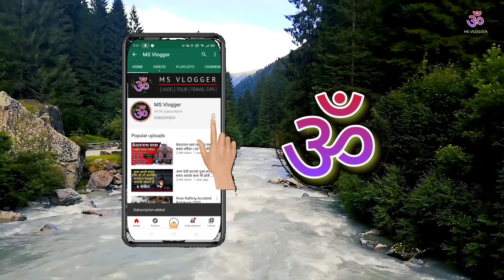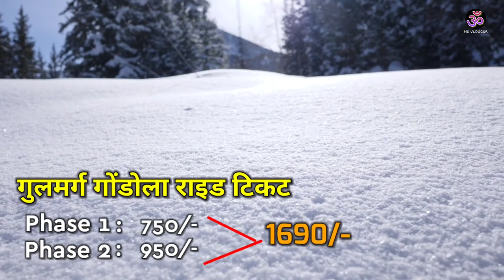Kashmir tourism | Budget Tour | Srinagar, Gulmarg Budget Tour Itinerary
1 - Kashmir tourist spots,
2 - Kashmir tour,
3 - Kashmir tour package,
4 - Kashmir tourist places,
5 - Kashmir tour plan,
6 - Kashmir tour package cost,
7 - Kashmir tour guide,
8 - Kashmir Tourist Lodge,
9 - Kashmir tourist,
10- कश्मीर टूर,
11 - how to reach Kashmir
12- best time for Kashmir tour
13- cheap and best hotel in Kashmir
14 - Kashmir Ropeway
15 - Sringar Boathouse Rent

srinagar bus
gulmarg temperature
gulmarg sightseeing
gulmarg snowboarding
gulmarg skiing
श्रीनगर हाउसबोट

welcome to the World Tour Channel on YouTube. Watch clips and learn about our travel ideas and destinations. Continue your journey at World Tour channel.
चैनल का उद्देश्य आपको वर्ल्ड की नई जगह दिखाना और रहस्यमयी और असंभव घटनाओ के बारे में बताते हुए एंटरटेन करना है.

A channel based on everything, but everything will be in Hindi.
सब कुछ के आधार पर एक चैनल, लेकिन सब कुछ केवल हिंदी में किया जाएगा।